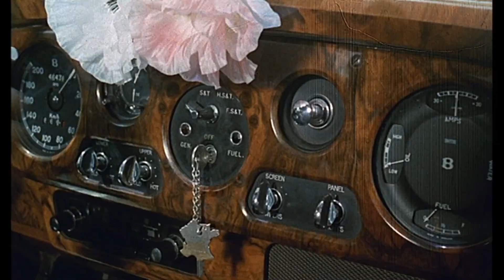Les Aventures de Rabbi Jacob (1973) Bande Annonce VF [HD]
Bande annonce originale du film de Gérard Oury avec Louis de Funès, Miou-Miou et Suzy Delair.
Les Aventures de Rabbi Jacob en Blu-ray
Les Aventures de Rabbi Jacob en Blu-ray 4K

AKA:
As Aventuras do Rabi Jacob
As Loucas Aventuras de Rabbi Jacob
Aventurile rabinului Jacob
De avonturen van Rabbi Jacob
Det rabler for 'rabbi' Jacob
Die Abenteuer des Rabbi Jacob
Dobrodruzství rabína Jákoba
Fan ta' bofinken
Juggummi fabriken eller bubblegångaren
Jákob rabbi kalandjai
Las locas aventuras de Rabbi Jacob
Le folli avventure di Rabbi Jacob
Oi trelles peripeteies tou Rabbi Jacob
Papaz kaçti
Przygody Rabina Jakuba
Purukumitehdas
Rabbi Jacobin hassut seikkailut
Rabbi Jacobin seikkailut
Rabbi Jacobs fantastiske opplevelser i Paris
Rabbinen är värst
Rabín Jákob
The Mad Adventures of Rabbi Jacob
Οι τρελές περιπέτειες του Ραμπί Jacob
Приключения раввина Якова
Приключенията на равина Якоб
רבי יעקב
ニューヨーク←→パリ大冒険
ماجراهای دیوانه‌وار خاخام جیکوب